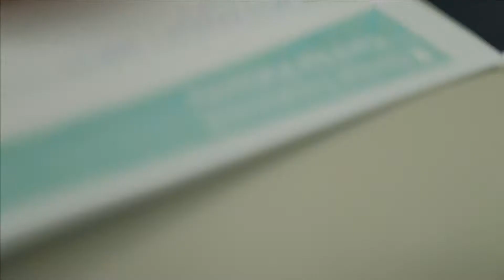Operaciones Combinadas | Tratamiento dental & Trasplante De Cabello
Partimos de lo bueno, para lograr lo mejor.
Nuestro paciente regresó a su país sin ningún arrepentimiento. Después de aplicar tanto el trasplante de cabello como las cirugías de tratamiento dental, nuestro paciente quería darle a nuestra audiencia una recomendación positiva. Natural Clinic quiere agradecerle por sus sinceros comentarios, por elegirnos y confiar en nosotros.

¿Quién dijo que las operaciones combinadas no son posibles? nuestro personal médico puede brindarle una consulta específica y un diagnóstico general y ver si puede realizar varias cirugías en unos pocos días.

¿Tiene demasiados cambios que desea obtener?